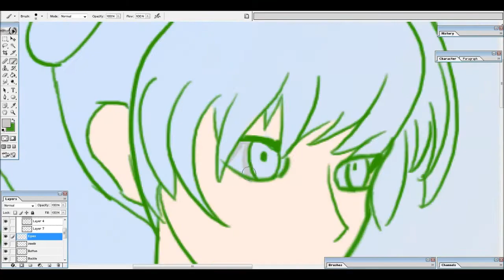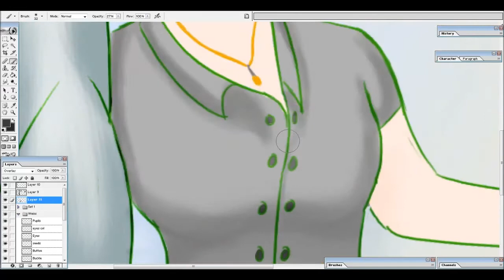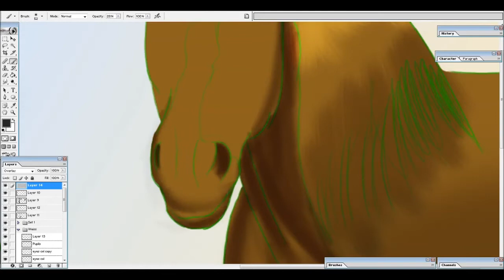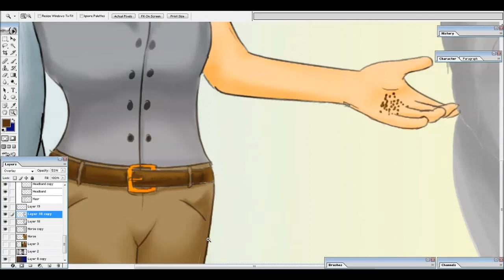RWBY Speedart - Weiss Schnee